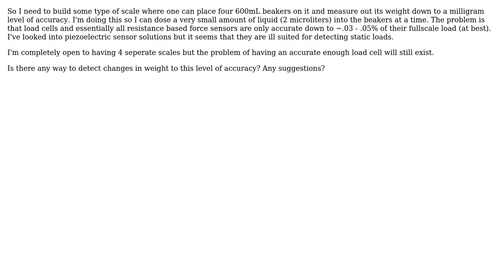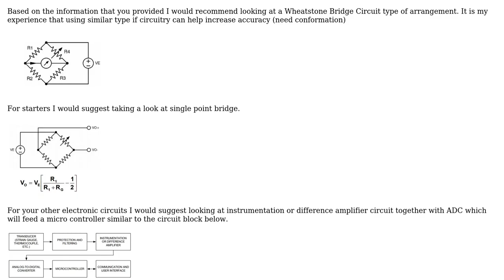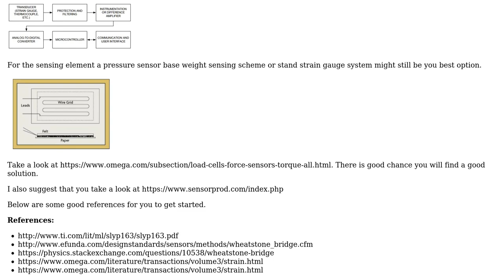Engineering: Weight Sensing Problem: Need to detect 10kg load down to milligram accuracy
With thanks & praise to God, and with thanks to the many people who have made this project possible! | Content (except music & images) licensed under CC BY-SA | Music | Images & others | With thanks to user Mahendra Gunawardena user AndrewP user am304 and the Stack Exchange Network Trademarks are property of their respective owners. You are responsible for your own actions.